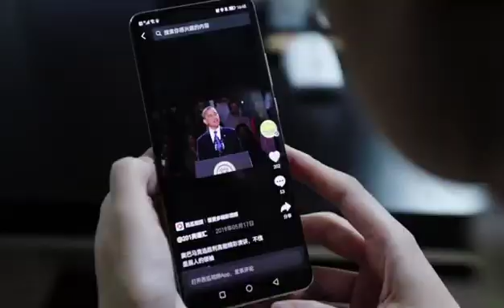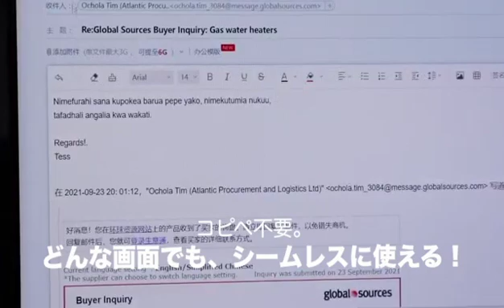ワンクリックで音声翻訳＆文字起こし。AIマウスで仕事効率化を。115言語に対応！TESS GIFT AI ライティングマウス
▼ワンクリックで音声翻訳＆文字起こし。AIマウスで仕事効率化を。115言語に対応

2022年4月末まで、アタラシイものや体験の応援購入サービス「Makuake」にて先行販売いたします。

【 高精度のAI翻訳 と 文字起こし機能 を搭載した AI文字起こしマウス 「TESS GIFT AI ライティングマウス」 】

◇ ワンクリックで直ぐに文字起こし＋音声検索＋115言語に翻訳もできる AIライティング マウス

◇ Googleの音声認識エンジンを使い、高精度の翻訳機として大活躍！よりスマートかつ高速に！

◇ PC内の場所を問わずあなたの代わりに翻訳&タイピング！議事録作成やオフィスワーク効率がアップ！

応援購入では、先着順にて一般販売予定価格の最大45％OFFの割引もございます。
応援どうぞよろしくお願いいたします！

▼「TESS GIFT AI ライティングマウス」に関するSNSはこちらから